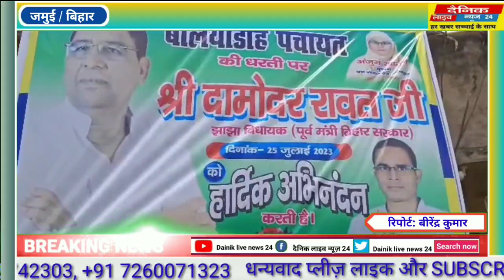भदवारिया संथाली टोला में PCC सड़क की मिली सौगात।पंचायत का विकास ही मेरा लक्ष्य: मुखिया अंजुम खातून